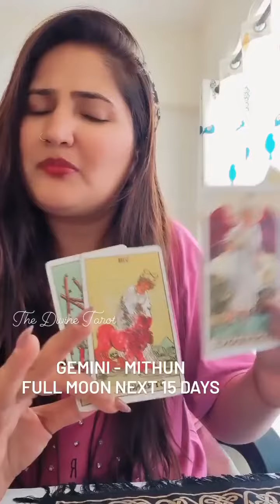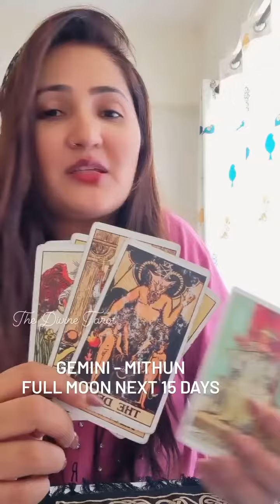👬 Gemini - Mithun Full Moon Next 15 Days